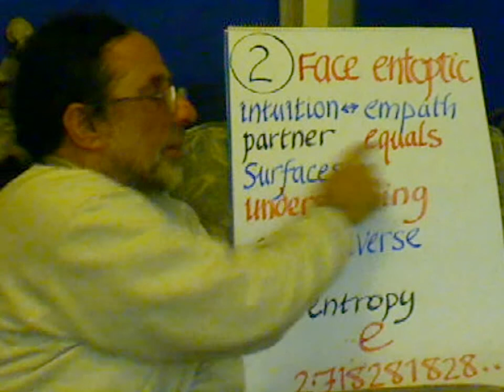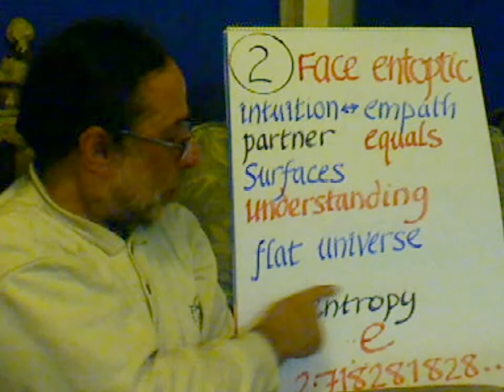Face Entoptic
intuition, empath, understanding, equality